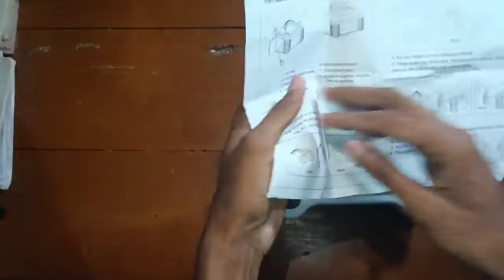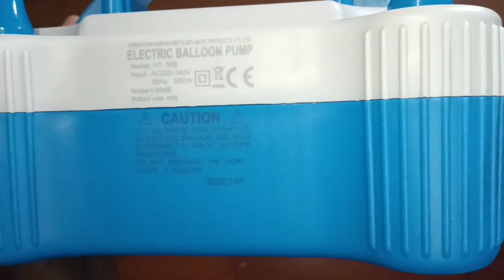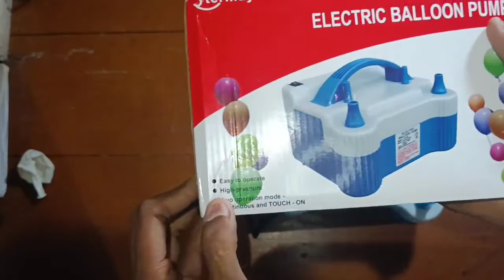electric baloon machine. baloon air pump. baloon machine. party/birthday decoration idea. discount.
Easry way to fill baloon .